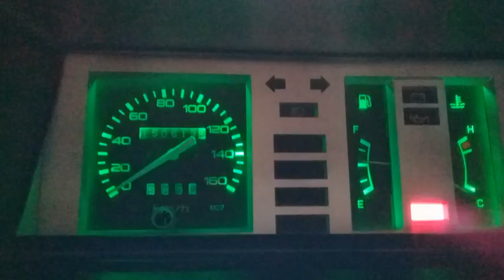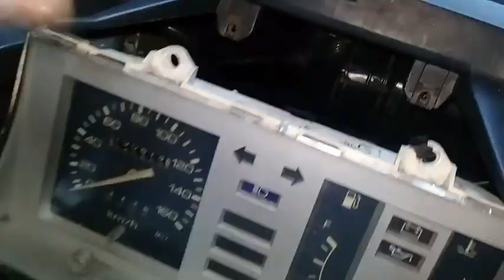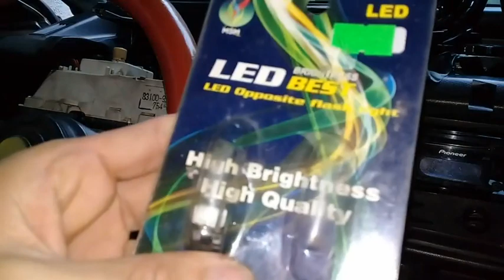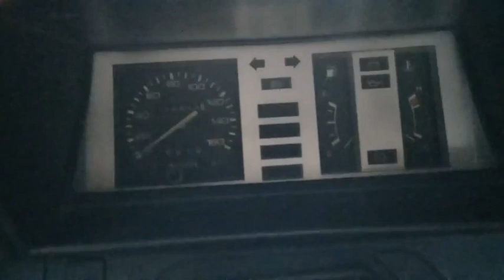Dashboard Led Lights/ Paano magpalit ng Led Lights sa Dashboard ng Toyota Liteace Step by step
color changing led dash lights
led light for car dashboard
led dashboard light bulbs
led light strip for dashboard
12v led dashboard light
dashboard led light bar
are led dashboard lights dimmable
led light for dashboard
dashboard led ambient light retrofit
led lights under dashboard
install led lights under dashboard

Tips at tricks paano magpalit ng differential